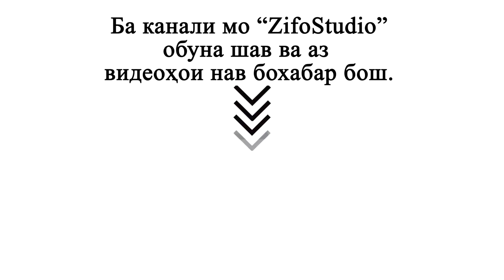Саймумини Бозор - Туёна ба наздики